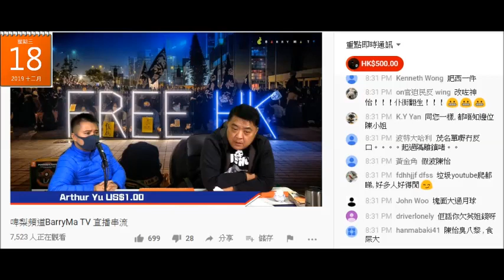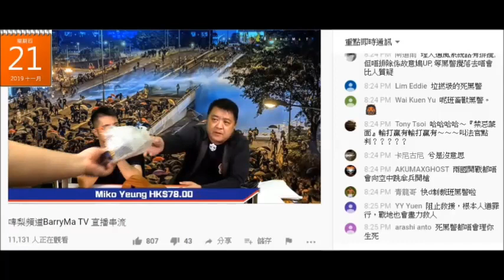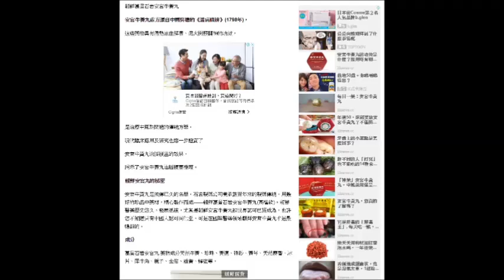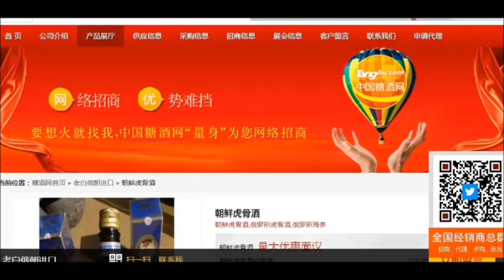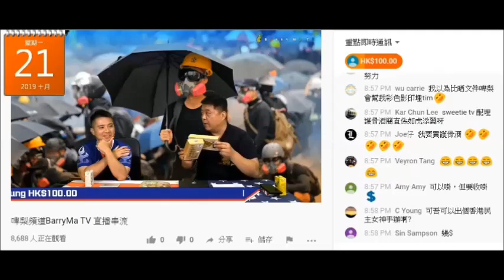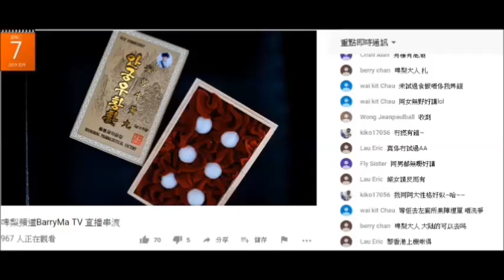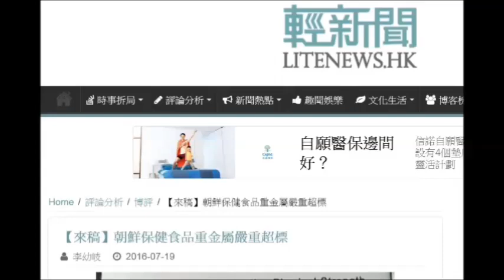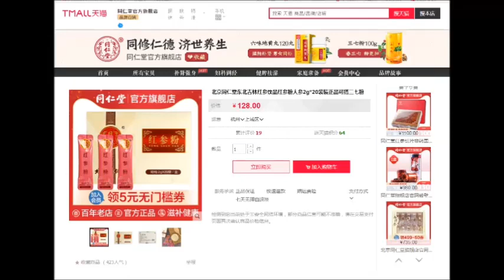20191218 啤梨晚報撚屌馬健賢鳩吹升旗易得道tony choy無中生有指控佢，鳩吹自己無害人計算人。賣假酒假北韓藥唔係害？